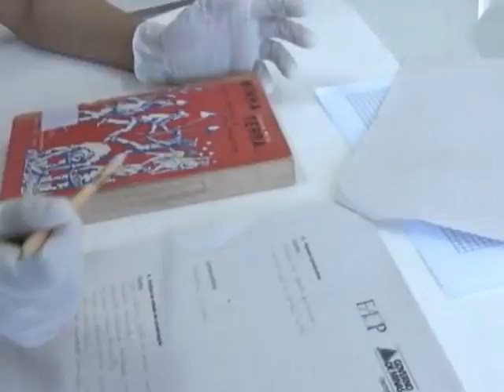Seminário Internacional de Patrimônio Cultural da Faop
A FAOP REALIZA NESTA SEMANA O 7º SEMINÁRIO INTERNACIONAL DE PATRIMÔNIO CULTURAL. NA PROGRAMAÇÃO, MINI-CURSOS, PALESTRAS E EXPOSIÇÕES